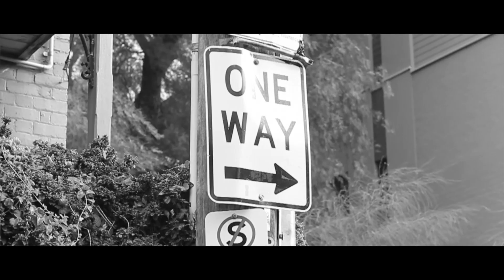Crossroads | Andrew Griffiths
This micro documentary shares some of the defining moments in the life of Andrew Griffiths, one of Australia's most successful authors and professional presenters. It is only a few minutes long, but the message is one that will inspire and encourage anyone going through a challenging time in their life. Video has the power to connect like no other medium. If you'd like your audience to connect with you... work with us to create your micro documentary.